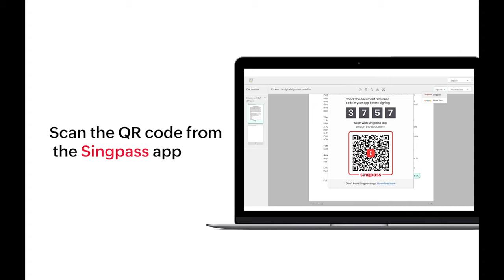Zoho Sign + Singpass (Singapore): Digitally sign documents from anywhere, at any time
Singpass is the trusted digital identity for Singapore citizens and residents. Documents signed with Singpass is considered as secure electronic signatures under  Singapore's Electronic Transactions Act (ETA) and the signing certificate is issued by the National Certification Authority (NCA).